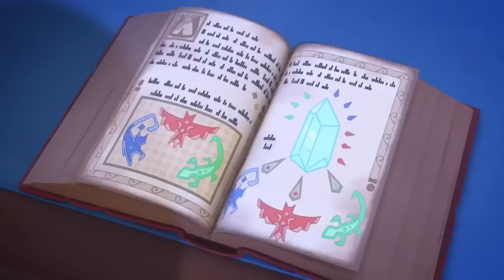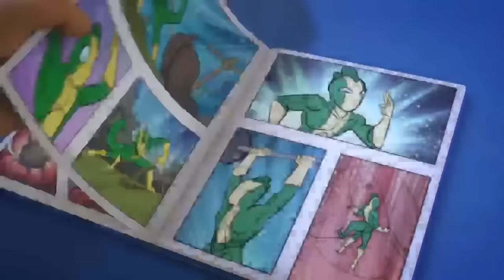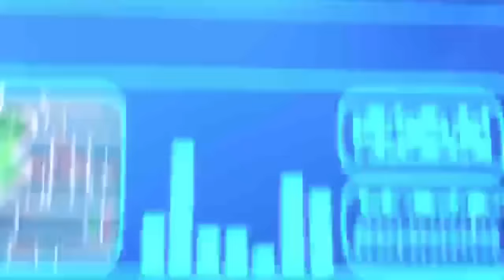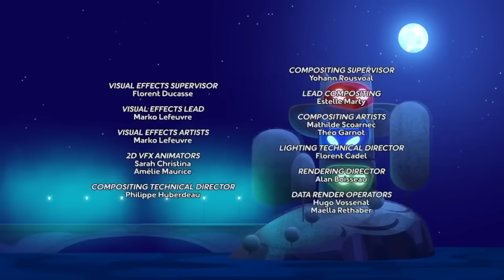PJ Masks season 5 episode 1 Ninja power up pt1/pt 2